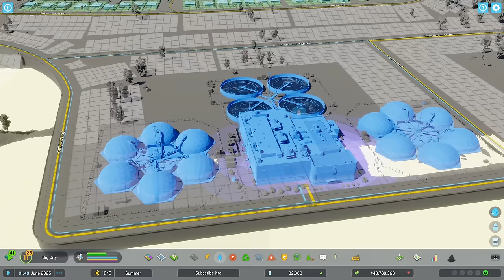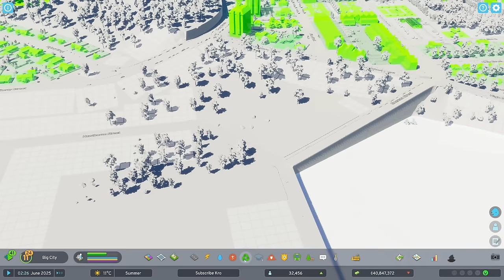How to Solve Sewage Problem in Cities Skylines 2 | Water Treatment Plant in Cities Skylines 2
How to Solve Sewage Problem in Cities Skylines 2 | Water Treatment Plant in Cities Skylines 2 - Part 10

Cities Skylines 2 gameplay,
Cities Skylines 2 gameplay hindi,
Cities Skylines 2 part 1,
Building my own city,
Cities Skylines 2 ultimate beginners guide